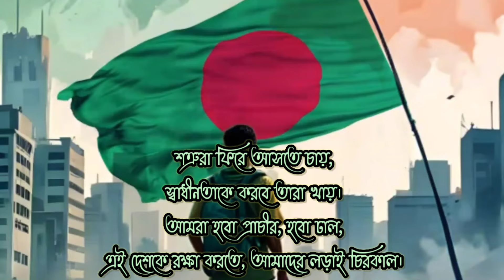শত্রুরা ফিরে আসতে চায়|বাংলা র‍্যাপ সং | ওমর ফারুক